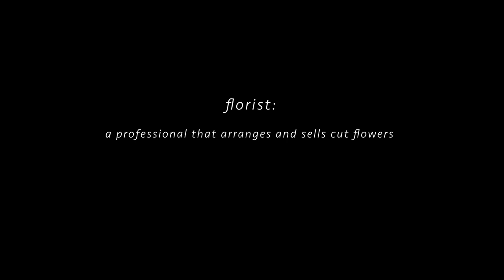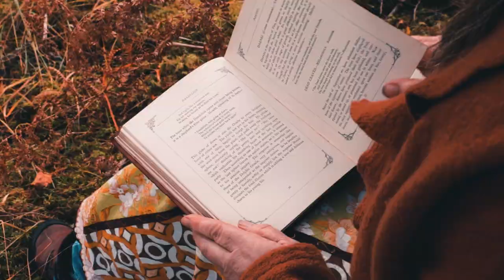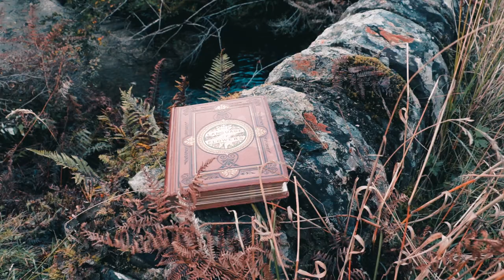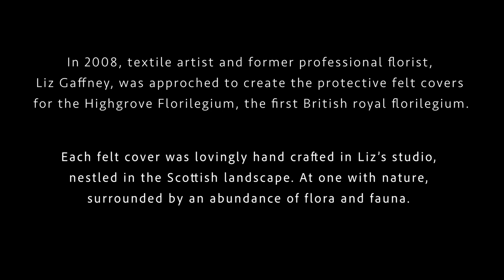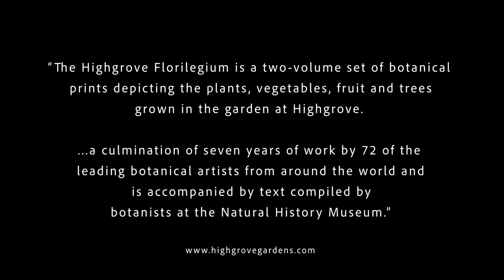From Florist to floregilium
A short visual documentary about textile artist and former professional florist, Liz Gaffney, focusing on her commission to make 200 hand-felted covers for the royal 'Highgrove Florilegium' and 'Transylvania Florilegium' from her 'Heartfelt by Liz' studio in the beautiful Western Highlands of Scotland.

The Highgrove Florilegium and the

Images of the Highgrove Florilegium
Addition images of the Highgrove Florilegium and the Transylvania Florilegium courtesy of Liz Gaffney (photo of the Transylvania Florilegium, and felted wool cover, in a glass case)

Written, filmed, and directed by Sharon de Nise